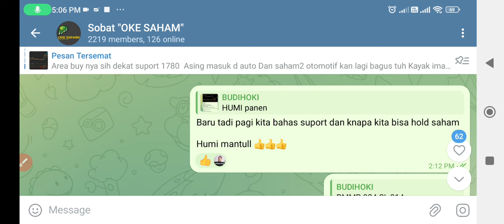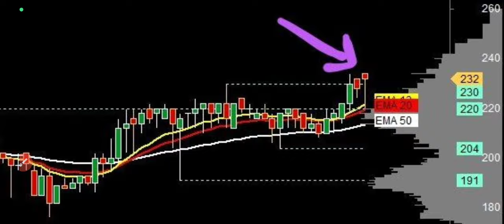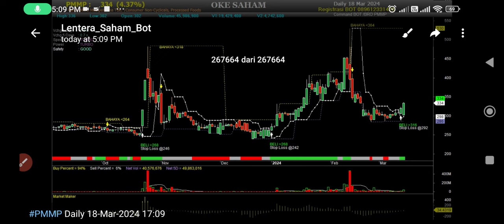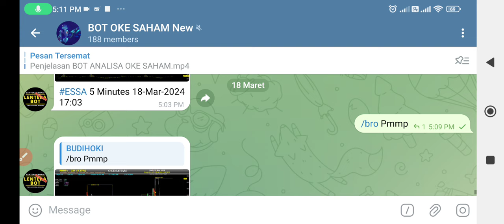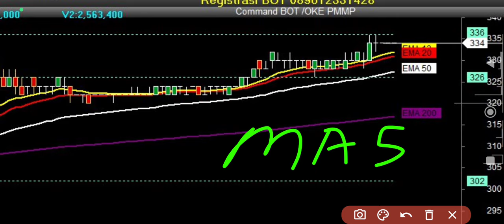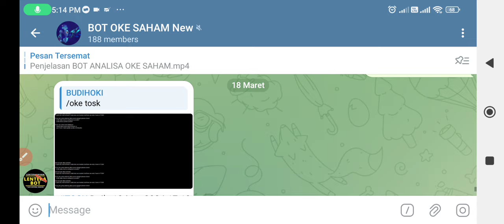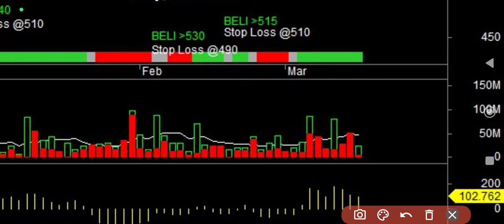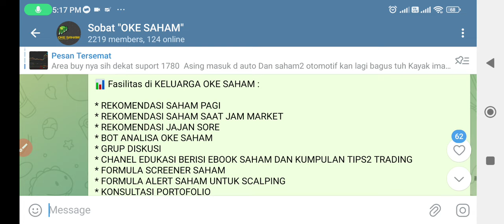Rekom Saham PMMP TOSK ESSA untuk 19 Maret 2024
GRUP khusus KELUARGA OKE SAHAM
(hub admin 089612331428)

📊 Fasilitas di KELUARGA OKE SAHAM :

* GRUP DISKUSI
* KONSULTASI PORTOFOLIO

Bisa hub admin di 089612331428 untuk mendapatkan promo2 terbaik